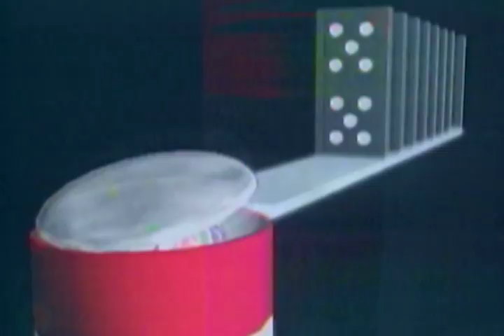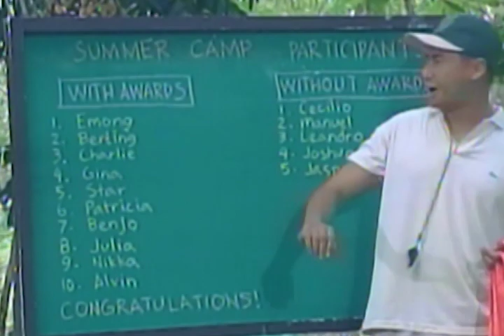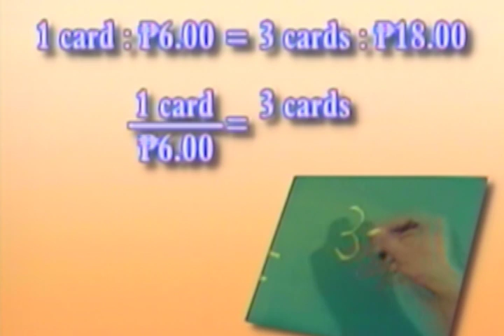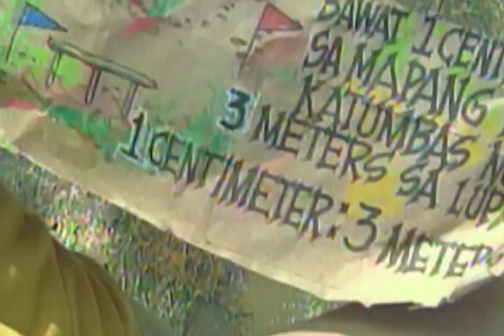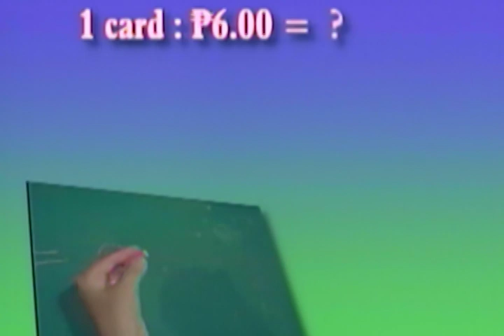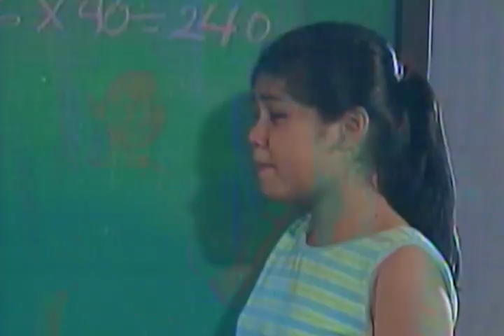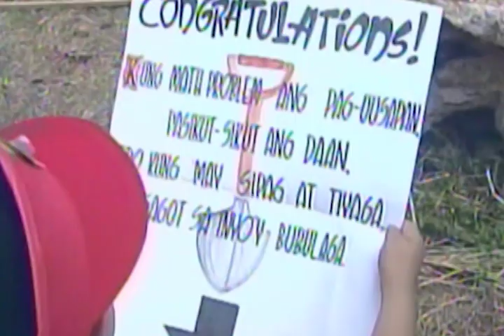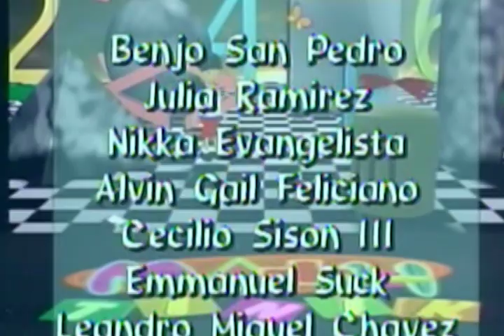Ratio and Proportion | MathTinik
Samahan natin sina Charlie sa camping habang natututo ng ratio at proportion! Dito lang 'yan sa MathTinik!

3rd Floor Main Building, ABS-CBN Compound, Sgt. Esguerra Ave., South Triangle, Diliman, Quezon City